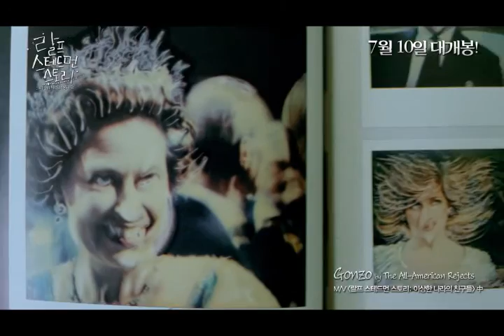[랄프 스테드먼 스토리] 뮤직 비디오 - For No Good Reason (2012) music clip (Kor)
Johnny Depp pays a visit to Ralph Steadman, the renown artist and the last of the original Gonzo visionaries who worked alongside Hunter S. Thompson.

Director: Charlie Paul

Stars: Ralph Steadman, Johnny Depp, Hunter S. Thompson